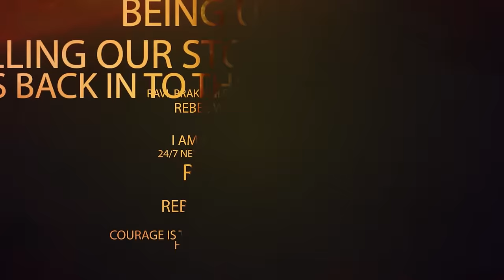Konda Vishweshwar Reddy Sensational Interview | పోరాడకపోతే వెళ్లిపోతా | Telangana BJP | RTV